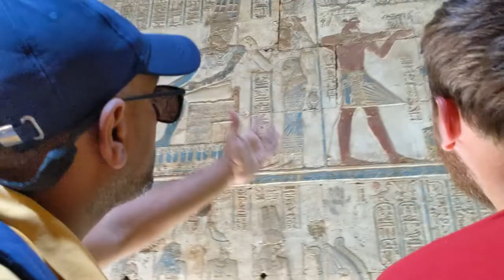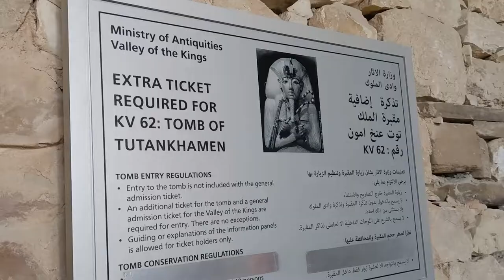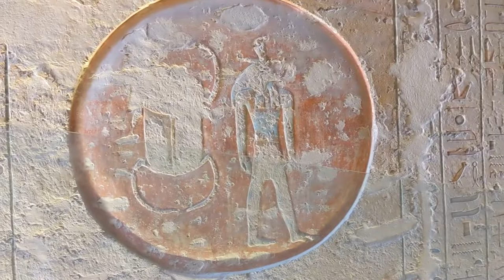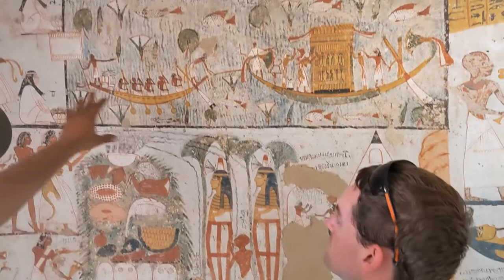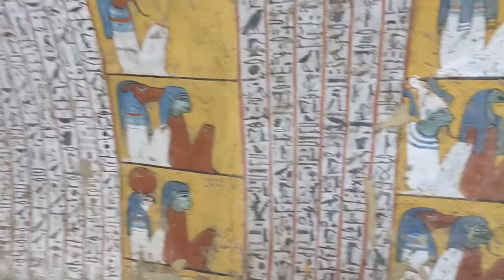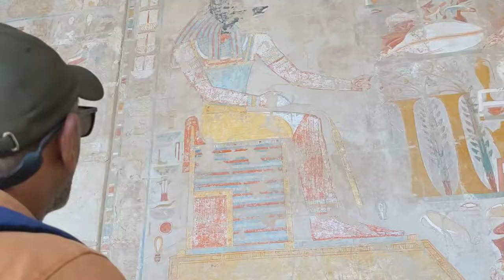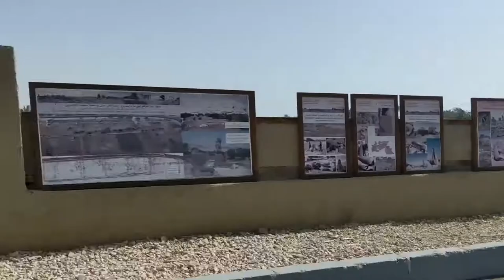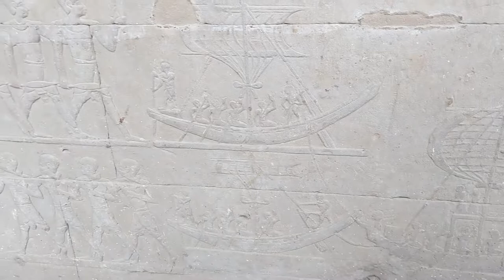Luxor to Aswan Ancient Egyptian History Documentary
Joshua Hanlon and Egyptian guide Mahmoud Hassan take you down the Nile from Luxor to Aswan on a journey through thousands of years of ancient Egyptian history.

This video is a compilation of a series exploring Egypt from Cairo all the way down to Aswan.